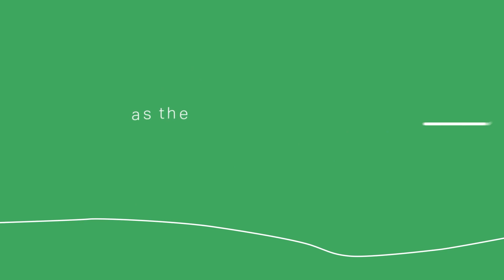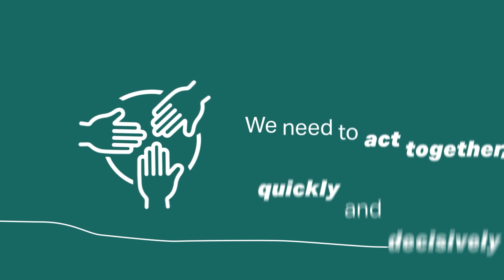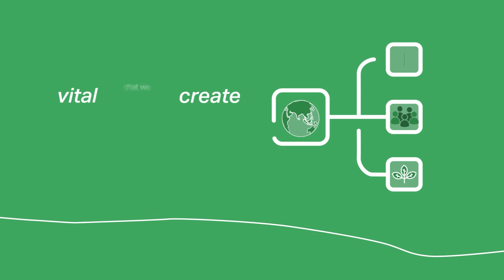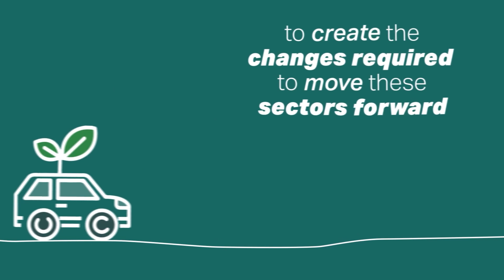Florian Berg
Florian Berg is currently a research associate at the MIT Sloan School of Management where he cofounded the Aggregate Confusion Project. His research interest covers sustainable investing with a focus on ESG ratings, the disagreement between different rating agencies, and how it affects investors, firms, as well as academic research.

He received his PhD in economics from Paris-Dauphine University. During his PhD, he held a visiting research position at ETH Zurich. Florian worked as a quantitative researcher at Amundi Asset Management and as a quantitative strategist/ trader at Alphadyne Asset Management. He taught at Paris-Dauphine University, Sciences-Po Paris, and MIT Sloan.